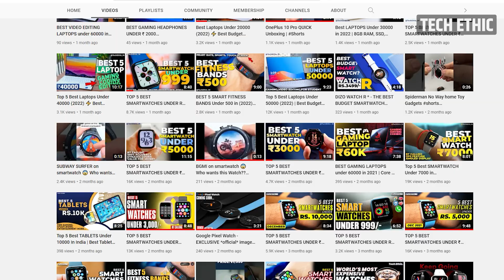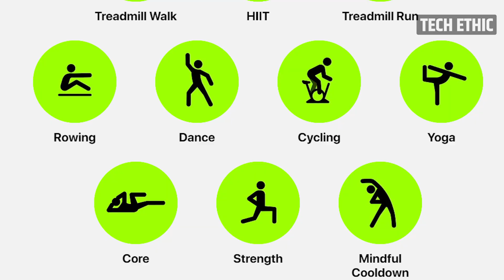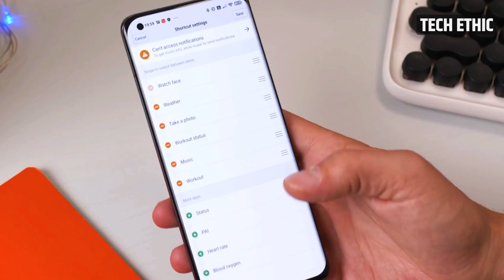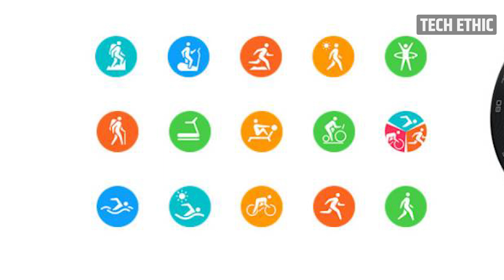TOP 5 BEST SMARTWATCHES UNDER Rs 1000 with CALLING FEATURES | MARCH 2022 | FITNESS WATCH UNDER 1K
Best Budget Value For Money Smartwatches under 1000. We have covered the Best Smartwatches under rs 1000 available in India 2022. Best Smartwatches to buy in India Under 1000 In 2022 are covered in this video. The Best Smartwatches in India right now are covered on the basis of the rating of the best smartwatches under 1000 and their features of the best smartwatches under 1000

ITRUE - ID116 Plus
ZeeKart M5 Smart Band
T500 Watch Series 6
Y68 Bluetooth Calling Watch
MAGBOT QTX

Product I Personally Use:)

MY SMARTPHONE
MY LAPTOP
MY MICROPHONE
MY ADDITIONAL KEYBOARD & MOUSE
MY HEADPHONE

Thanks You For Giving Your Important Time.
THANKING YOU 🤗🙏🏻

If you could share MY VIDEO with your friends, that would be a great HELP🙏🏻